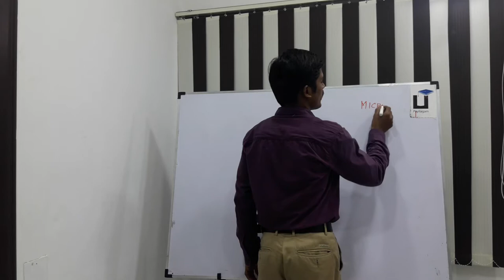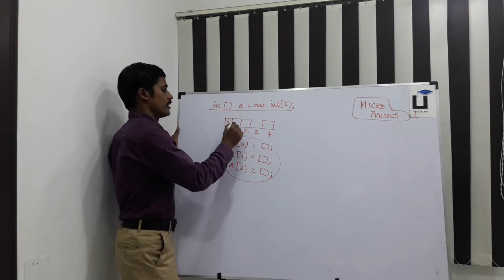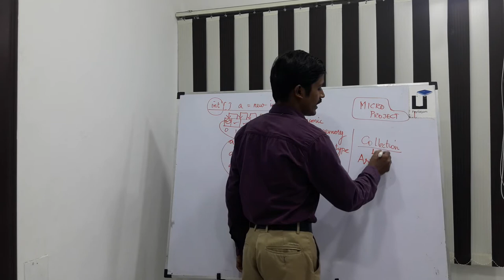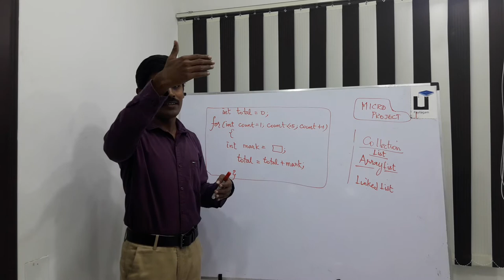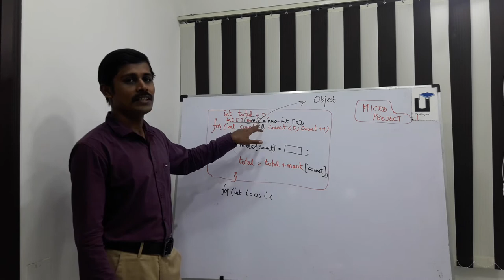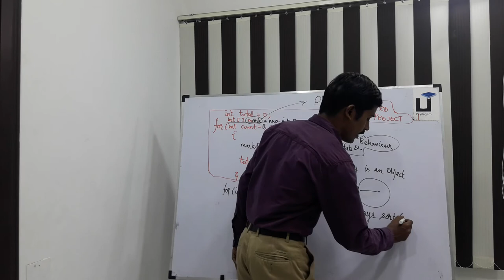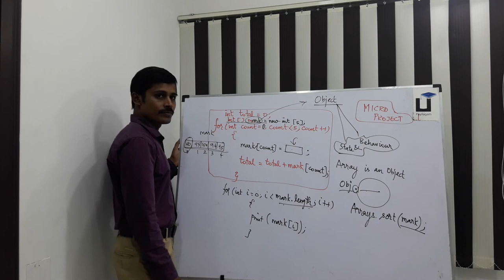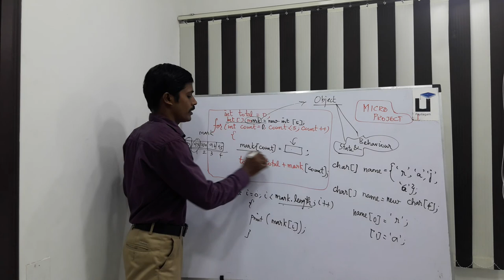Java in Tamil - Part 26 - Arrays Part 2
Learn Arrays in Java through Tamil Here.

1) Java in Tamil
2) Programming in Tamil
3) Data Structures and Recursion in Tamil
4) Exception Handling in Tamil
5) Java String in Tamil
6) Java Collection in Tamil
7) Java Regular Expression in Tamil
8) Java File Reading, Writing in Tamil
9) Java Collection in Tamil